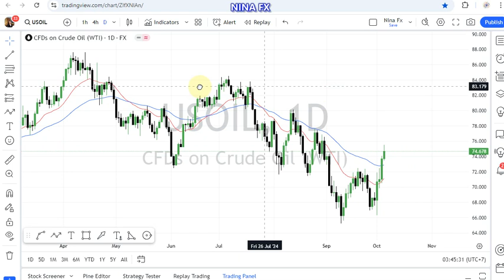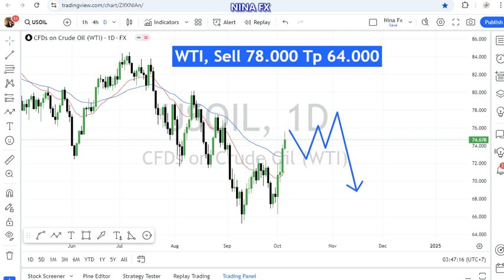Crude Oil WTI Technical Analysis for the month of October 1-31, 2024